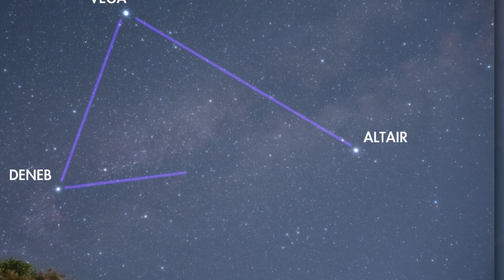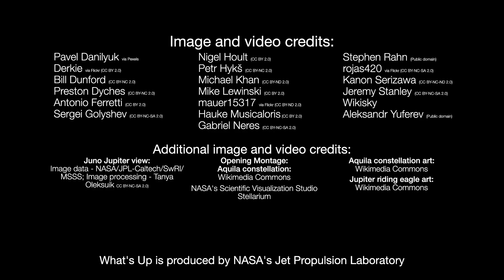What's Up: July 2025 Skywatching Tips from NASA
What are some skywatching highlights in July 2025?
Look for Mars in the evening, Venus and Jupiter in the morning, and find the eagle constellation, Aquila, soaring overhead.

0:00 Intro
0:14 July planet viewing
1:43 The Constellation Aquila
3:12 July Moon phases

Additional information about topics covered in this episode of What's Up, along with still images from the video, and the video transcript, are available